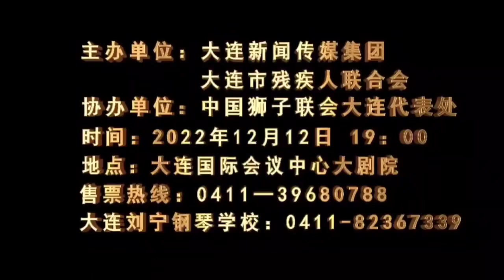致敬我親愛的朋友—— 鋼琴老師吳曉萍。